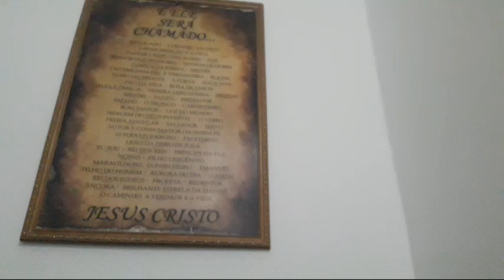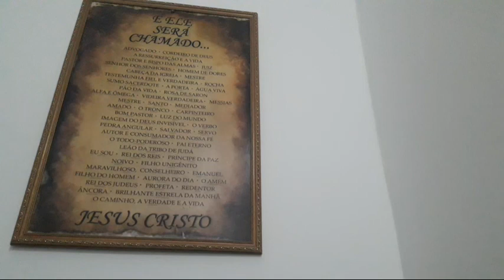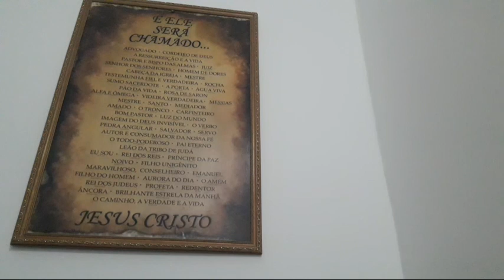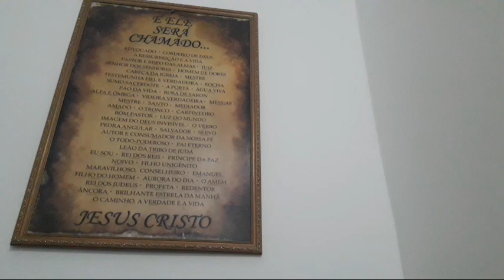JEREMIAS 21 À 26